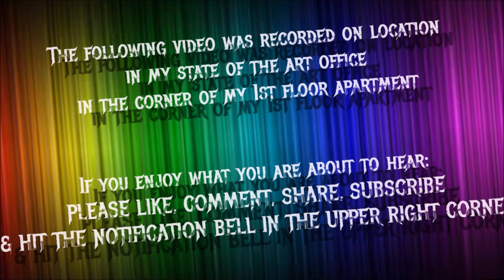That Drummer Guy Interviews Baard Kolstad of Leprous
This is my interview with Baard Kolstad of Leprous and Borknagar. This was taken place on Thursday, July 27th, 2017.

In this interview we talk about  the upcoming Leprous album, Malina, coming out August 25th through Inside Out Music. We also discuss making the songs your own, changing setups for inspiration, news regarding Borknagar and In Vain plus so much more!.

EVERYDAY at 4-6AM Central & 4-6PM Central on KROCKS
THURSDAYS 7-9PM Central on 13SRADIO

For Music Submission, Interview Inquiries, or potential interest in airing That Drummer Guy Presents on your station email That Drummer Guy at